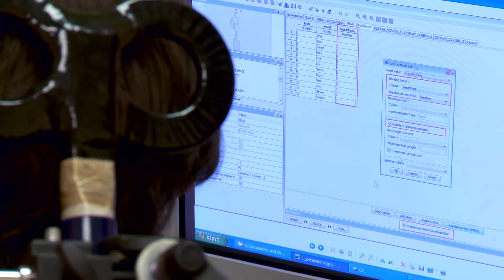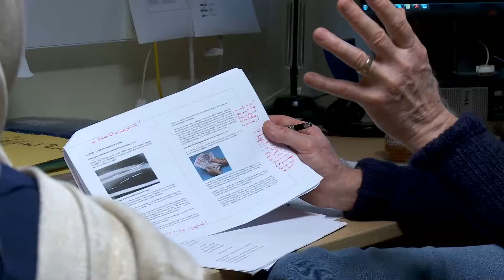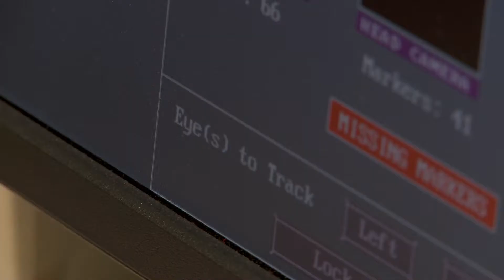University of Sussex, MSc degrees in Psychology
Find out about studying for an MSc degree in Psychology at the University of Sussex from some of those who teach it, and from some current students.